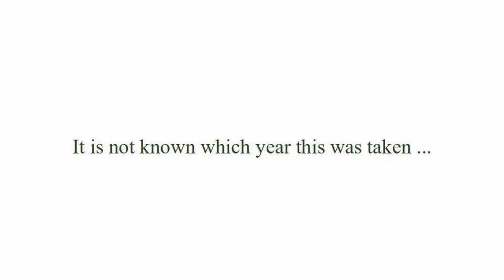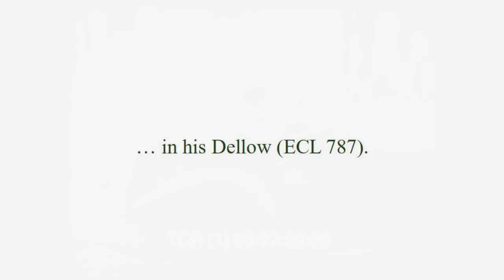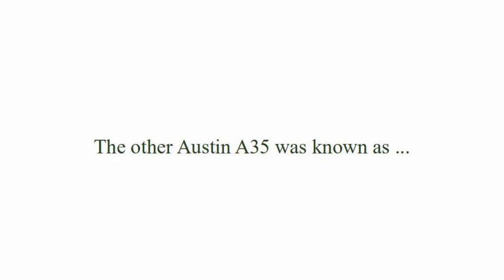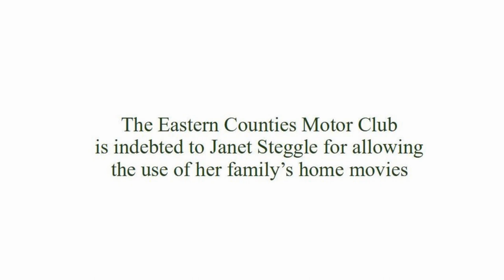Eastern Counties Motor Club Historic Cine Archive: (011) Stowmarket AutoTests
Every January the Eastern Counties Motor Club would hold an AutoTest at Muntons Maltings in Stowmarket. Known as the ‘Factory Fun’ it featured cars such as Dellow, Berkeley, Triumph and MG. Thankfully Norman Perkins was there to film one of these events.

Please note: there is no sound with this video.